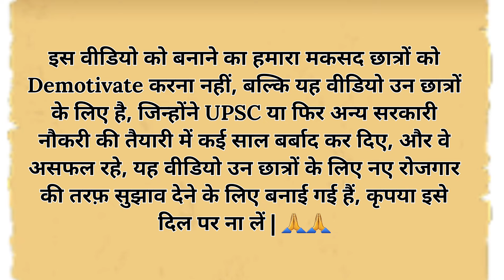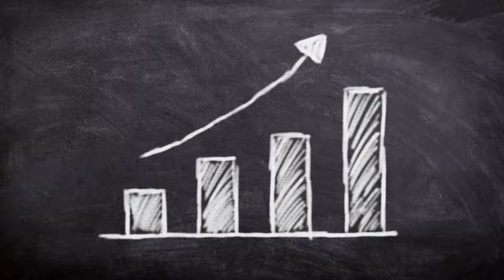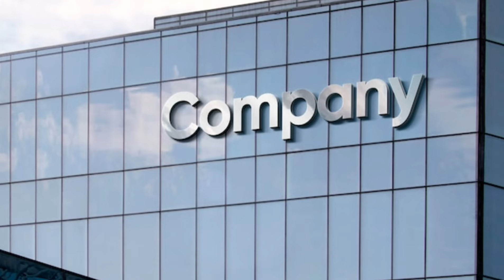UPSC | समय की बर्बादी✓ बर्बाद होते युवा✓